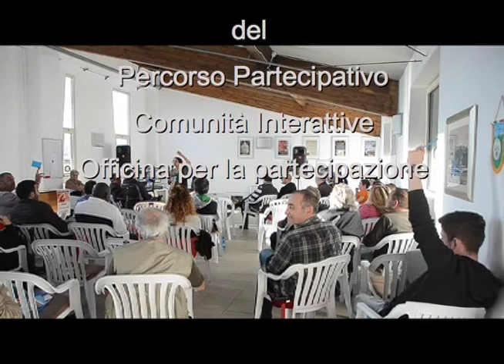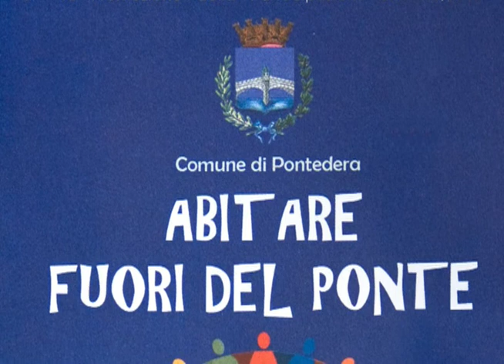Percorso Partecipativo ABITARE FUORI DEL PONTE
Documentario del Processo Partecipativo